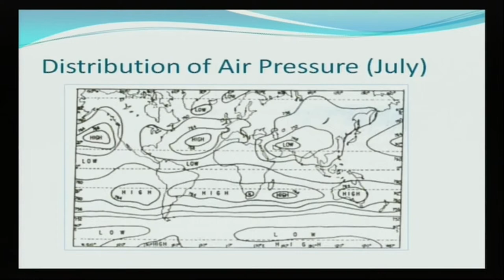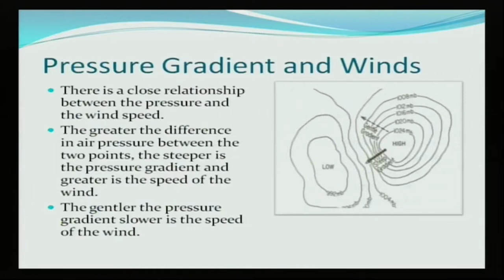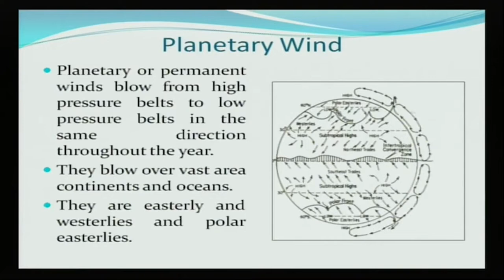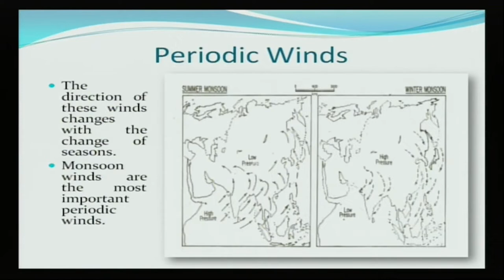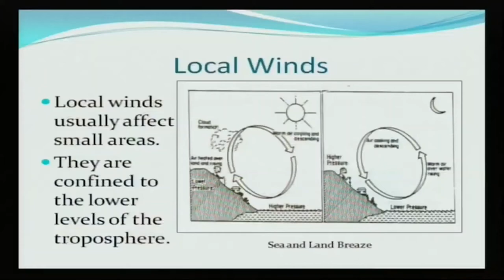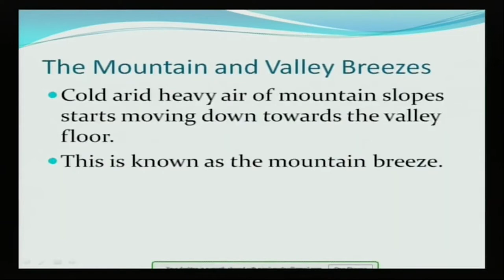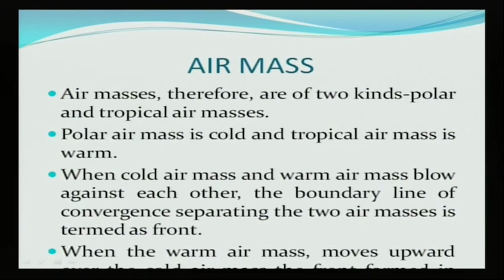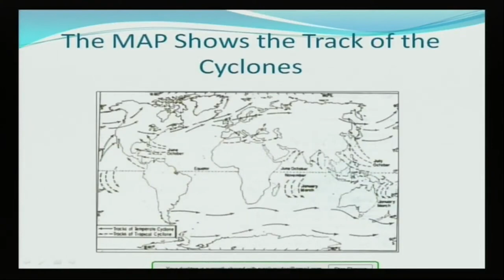L11 Pressure & Winds 02